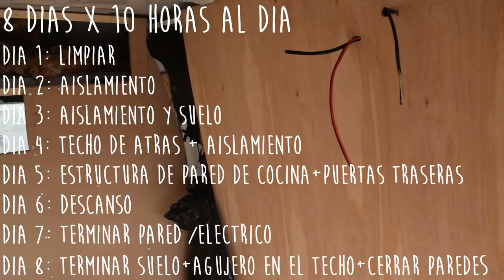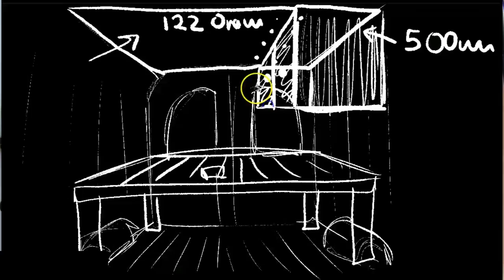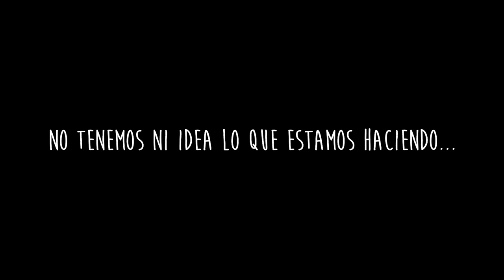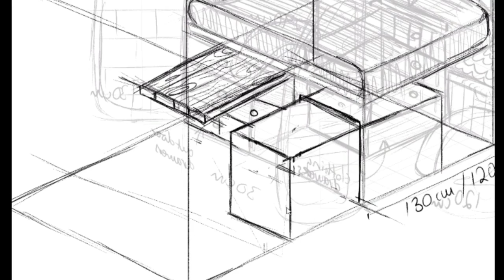🚐 COMO CAMPERIZAR UNA FURGONETA BARATO PASO A PASO ep2 Paredes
Camperizar una furgoneta barato paso a paso es posible ! Sigueme y mira como camperizo una furgoneta de la forma mas barata posible! Quiero terminar esta camperizacion en menos de 3 semanas!

Tengo zero experiencia construyendo, no se nada de coches y estoy camperizando una furgoneta paso a paso ! Mi furgo es un Ford Transit del 2006 ! Y estoy creando este DIY van build en menos de 3 semanas! Queremos terminar la autocaravana por menos de mil euros! Incluyendo agua caliente , paneles solares super baratos , cama , cocina , aislamiento y todo!

En este episodio explico los pasos que tomamos los dias 4 a 8 de la furgo camper, en los nos tomamos nuestro primer dia de descanso, terminamos de aislar las paredes y puertas de la furgoneta y cerramos las paredes! Queremos viajar en furgoneta por Australia mientras terminamos nuestro working holiday visa !

LINKS DE PRODUCTOS:
💠VENTILADOR EXTRACTOR AMAZON 25$
🗞️ AISLAMIENTO REFLECTANTE
Todos los demas productos los compramos en BUNNINGS una tienda tipo Leroy Merlin en Australia